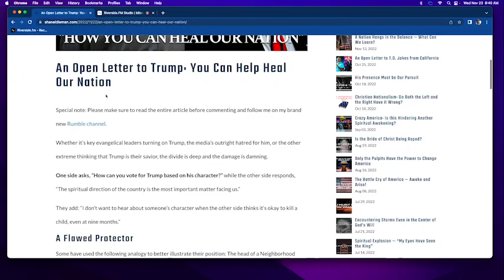How Trump and Americans Can Heal Our Land | Idleman Unplugged